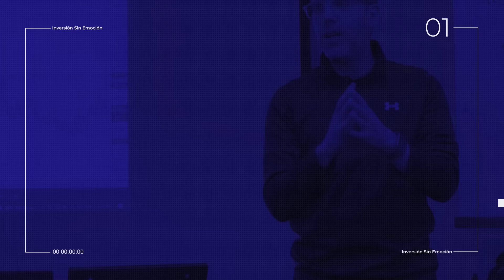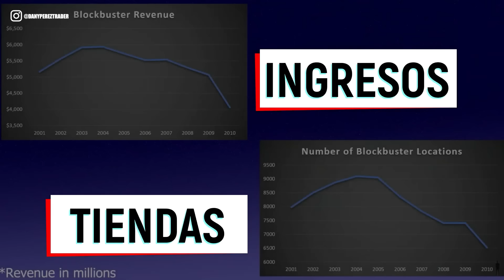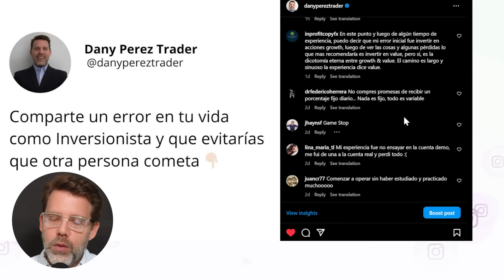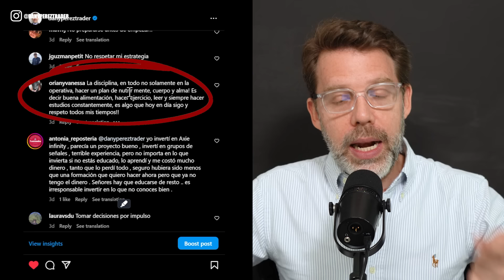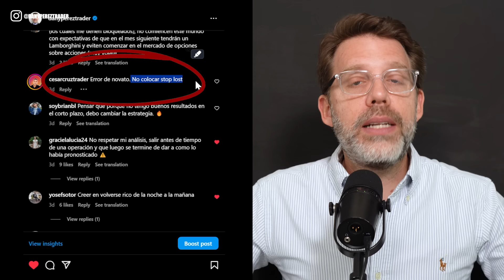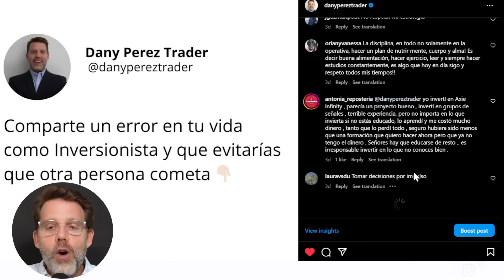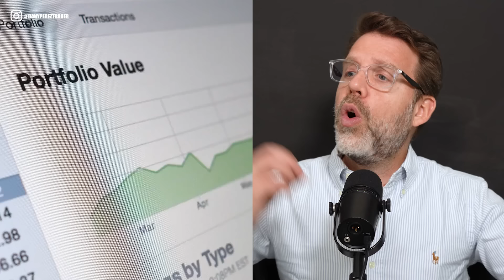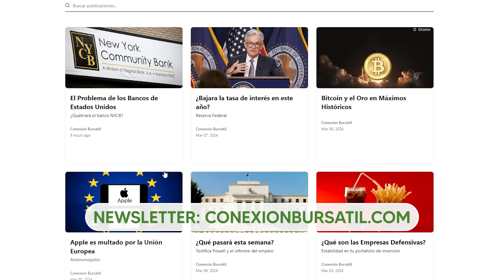🔴¿Por qué los NOVATOS pierden DINERO en la BOLSA? EVITA ESTOS ERRORES al INVERTIR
EVITA cometer estos errores de PRINCIPIANTES. Es muy sabio aprender de los errores de otros, además te ayuda a no PERDER DINERO.

Si estás empezando en INVERSIONES, este video te ayudará mucho, aprenderás más que todo un posgrado de INVERSIONES.